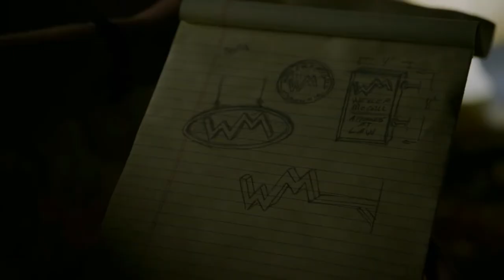Better Call Saul Season 4 Episode 6 Explained In Hindi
In this video I have explained Better Call Saul episode six of season four in Hindi in detail

Piñata
While Jimmy daydreams about reconstituting Wexler-McGill, Kim sets out to secure her own future; Mike puts a plan into motion for Gus.